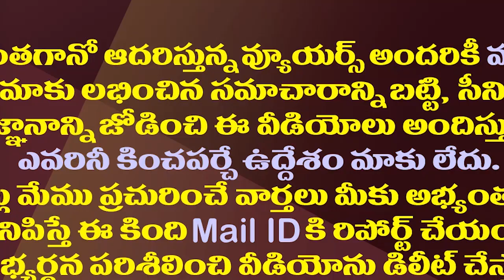ఆత్మకూరు ఎన్నికకు ఆనం దూరం..జగన్ ట్రీట్మెంట్ ఎఫెక్ట్|YS Jagan Put Away MLA Anam From Atmakur By Poll